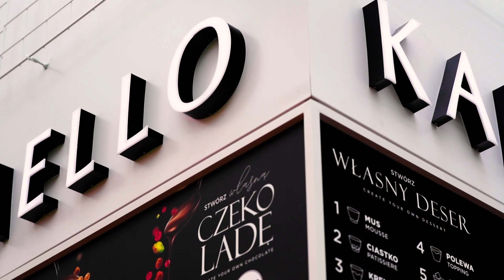OGRODY ULRICHA 2022 DREAM ART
Realizacja Video z budowy Ogrodów Ulricha 2022
Dziękujemy firmie za zaufanie